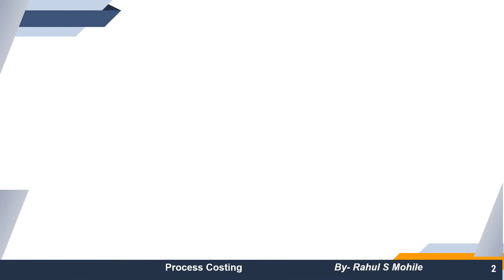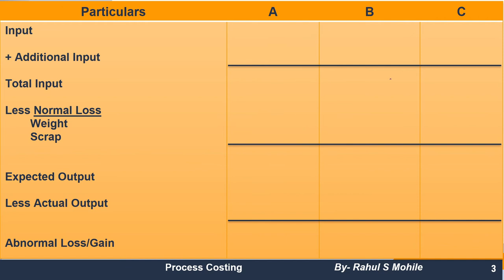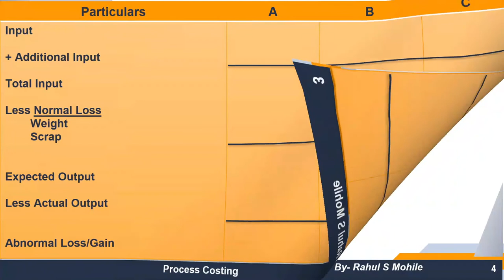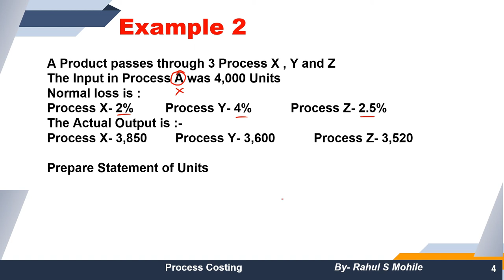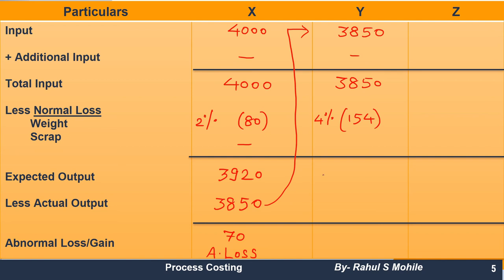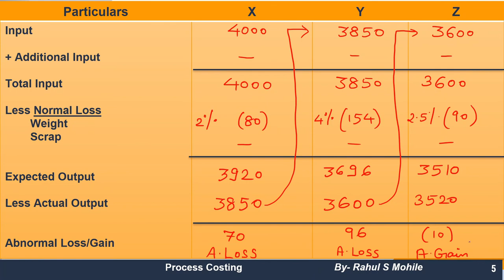Process Costing | Process Costing for BCOM, BAF, BMS , CMA | Process Costing Basics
Complete Course of COST ACCOUNTING

For Online Courses:- Click Below!!!